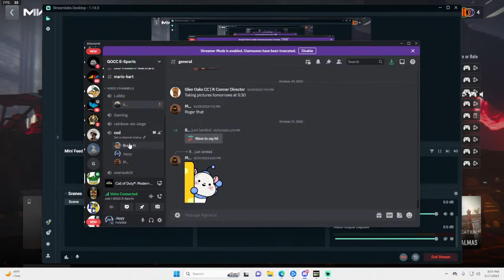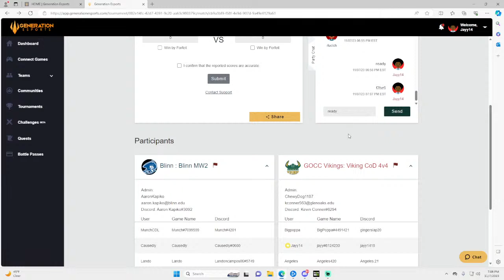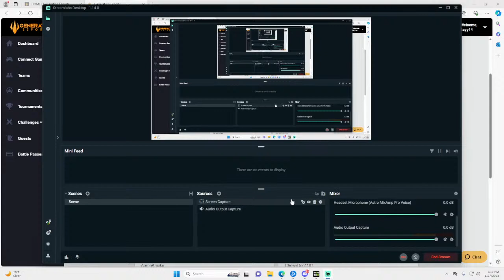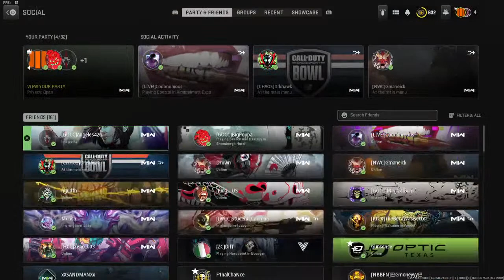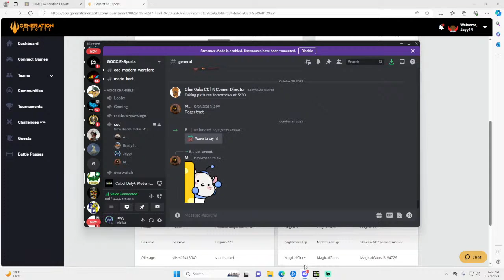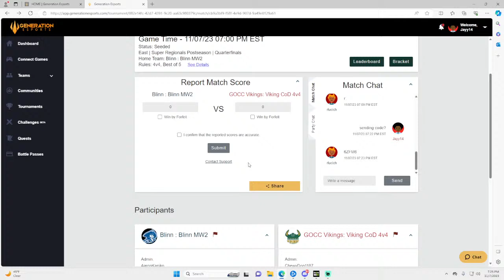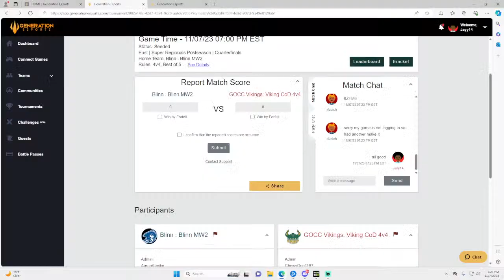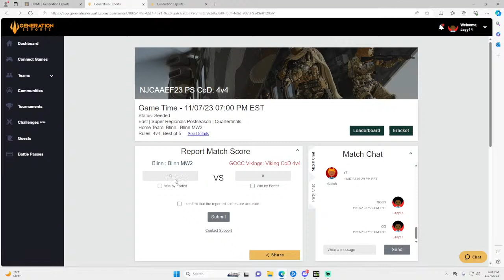Glen Oaks Community College eSports YouTube Channel